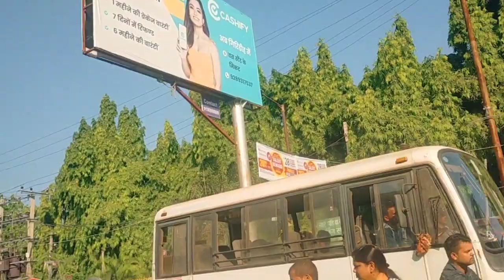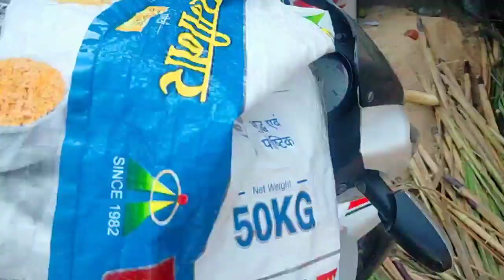chhath puja ka wholesale market deepakjharkhandvlog // giridih market // my first vlog video viral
chhath puja ka wholesale market

Happy Chhath Puja Status | Chhath Puja Status | Jal Beech Khaad Hoee Status | RK Creation2.
Scan @ 08 Nov 2022 08:49 am

puja samagri wholesale
pooja samagri manufacturers
puja samagri wholesale in kolkata N
pooja samagri wholesale market
in delhi
chhath puja ka wholesale market N
chhath puja

my first youtube video 2021
my first vlog in youtube the vlog dekho
my first video in youtube channel
my first vlog indian vlogger
my first vlog indian army
my first vlog 2022 bengali
my first vlog bengali style
my first vlog bengal
my first vlog bangla 2022
puja samagri wholesale
pooja samagri manufacturers